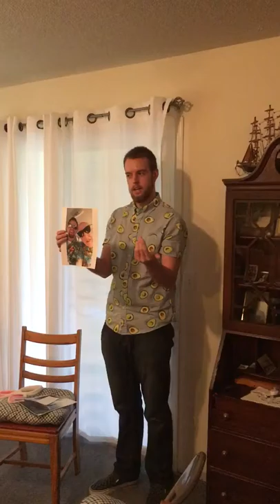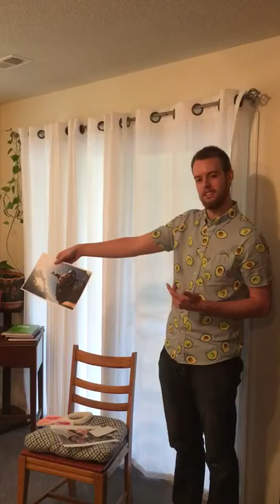Public Speaking Introductory Video for Hutchinson Community College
My horrid mess of an introduction.